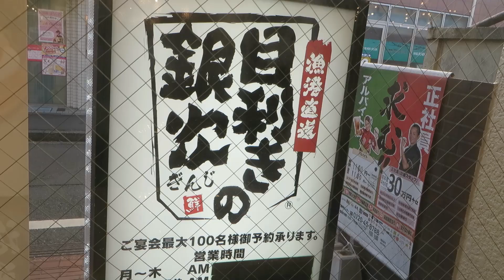東久留米雑木林の道ー10